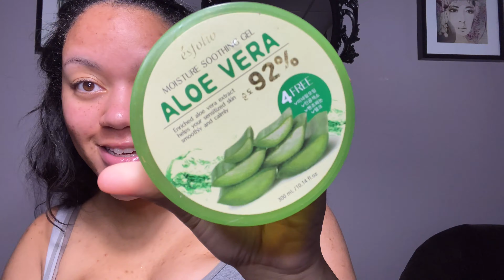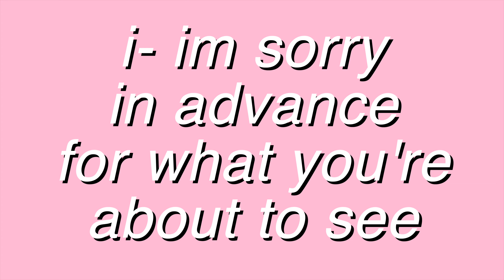I TRANSFORMED INTO A KPOP IDOL (dance, makeup, and hair)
I've been really trying to get into kpop lately by listening to a lot of twice, bts, blackpink, loona and hyolyn, and I really wanted to try out a look inspired by the amazing looks they do in their music videos and concerts! Today I thought I'd try out some K-beauty and Korean Idol inspired makeup, as well as (attempt) the dance for Fancy by Twice!
MUSIC
"mii channel wii theme but if it were in animal crossing"